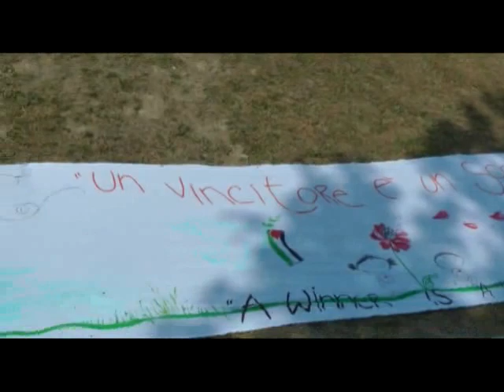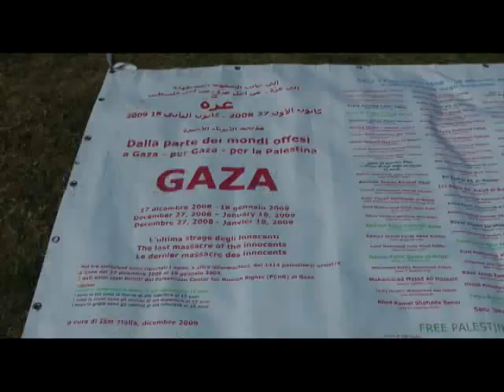Addio a Vittorio Arrigoni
Funerali pubblici di Vittorio Arrigoni a Bulciago, Domenica 24 Aprile 2011